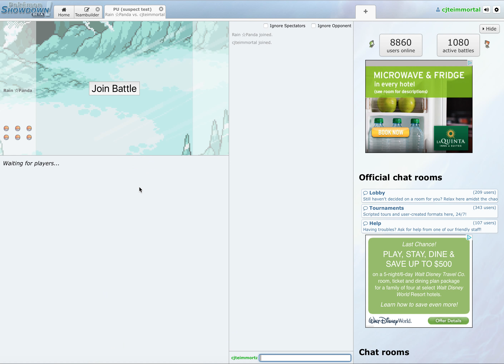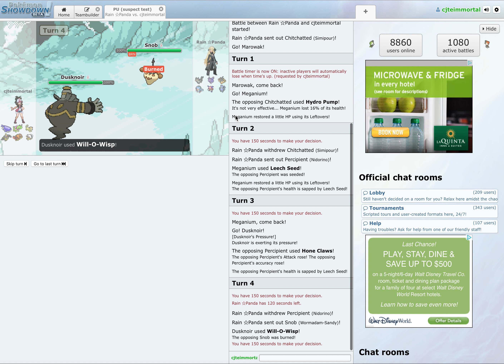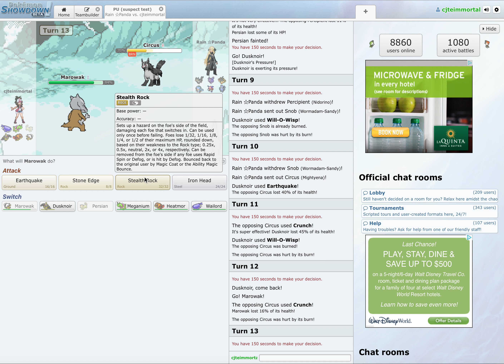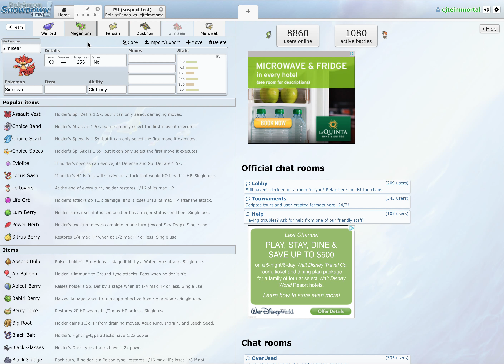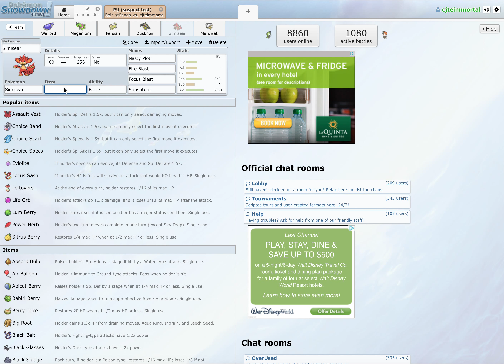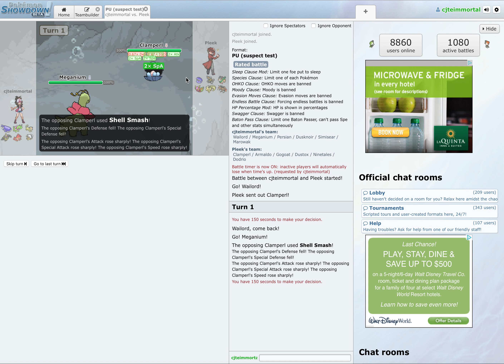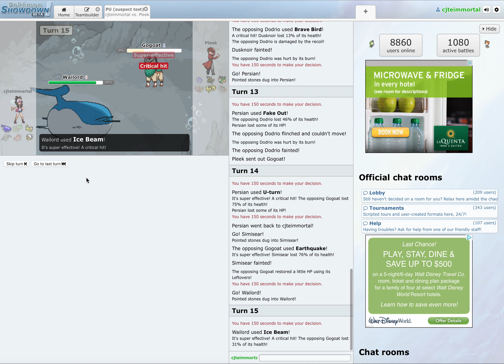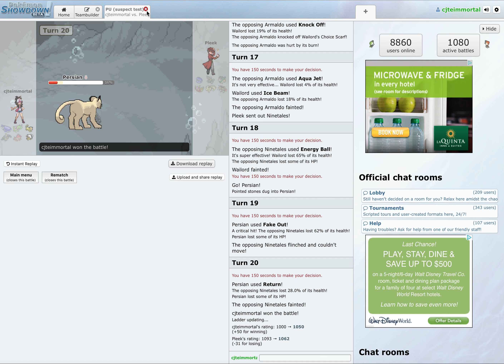Dusknoir is a Tank! Pokemon Showdown PU Session